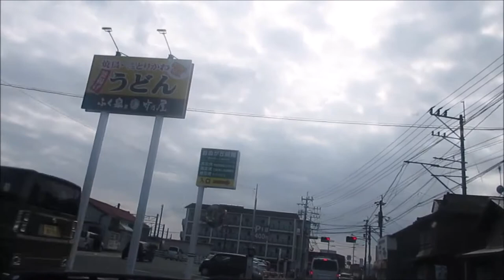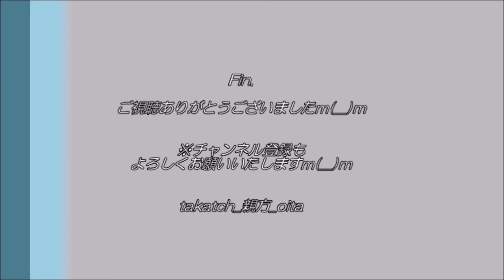【熊本】竜田口駅～熊本大学～子飼 エピソードトークドライブ2021春 By 大分の親方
2021年3月。大学入学から15年を迎える節目に、熊本市の想い出の地へ。
今回はそのうち、竜田口駅～熊本大学～子飼のドライブ中のエピソードトークをご紹介いたしますm(__)m
※お聞き苦しい＆お見苦しい点がございましたら申し訳ございませんｍ(__)ｍ